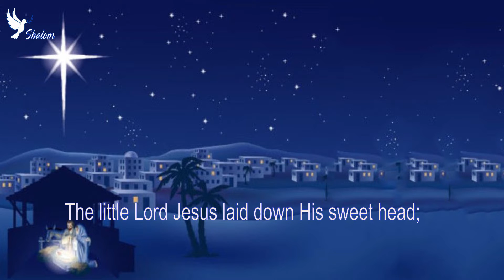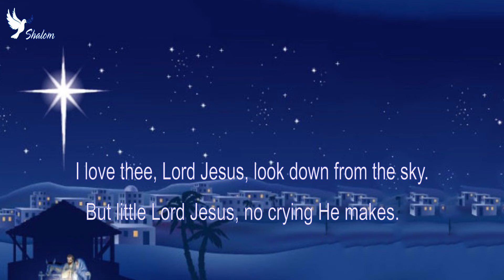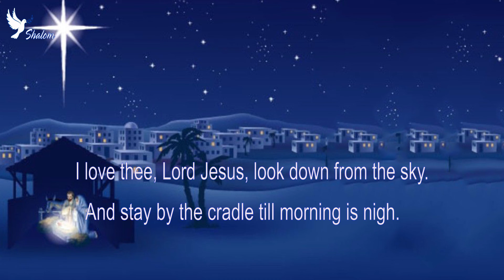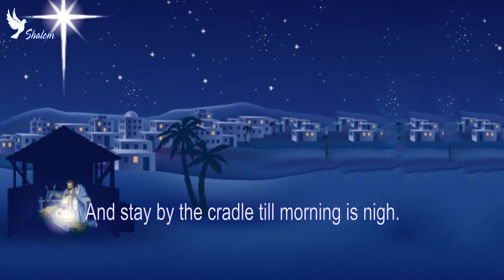Away In A Manger - Tc 58 karaoke - Shalom Hymns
1. Away in a manger, no crib for His bed,
The little Lord Jesus, asleep in the hay.

And stay by the cradle till morning is nigh.

2. Be near me, Lord Jesus, I ask Thee to stay,